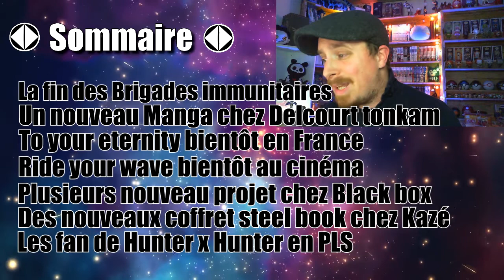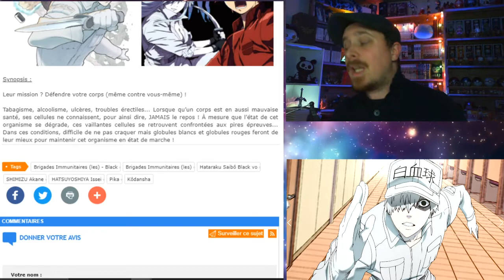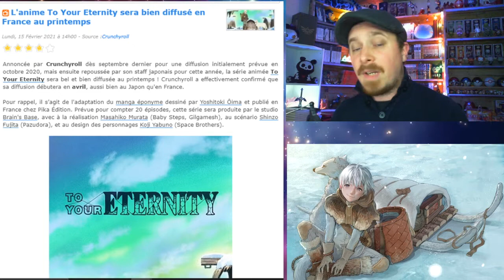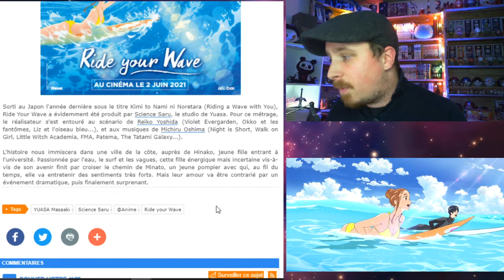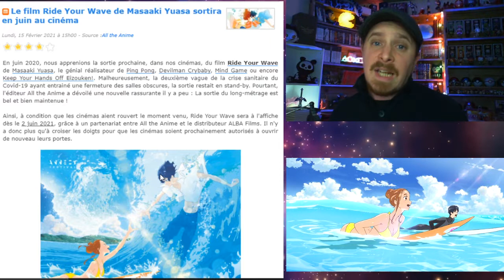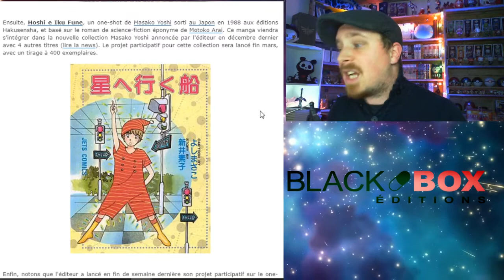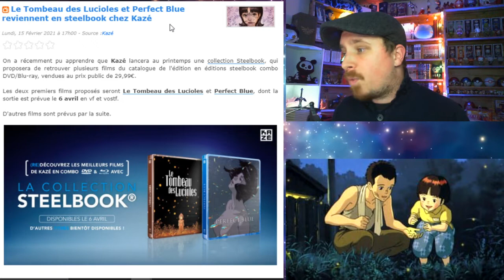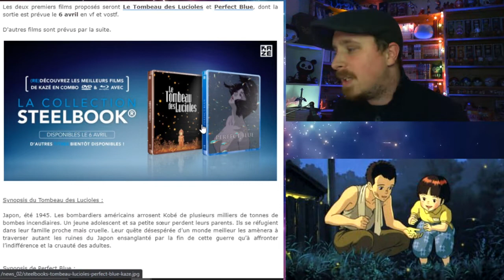Manga café news: Les fans de Hunter x Hunter en PLS !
Bon visionnage !